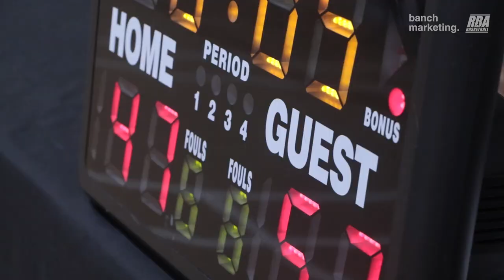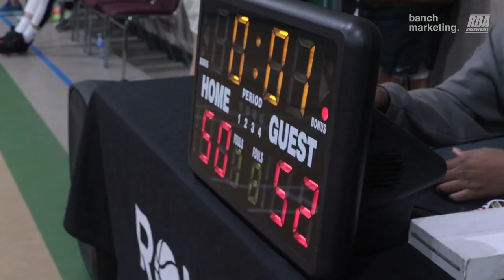2023 Surrey Winter Comp - LSF vs Minerals - Round Ball BC Men's League